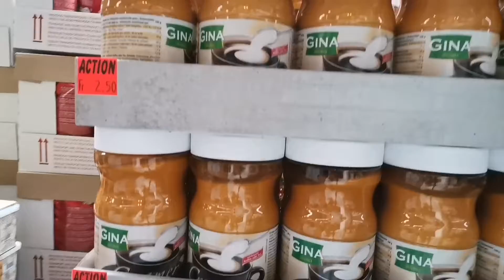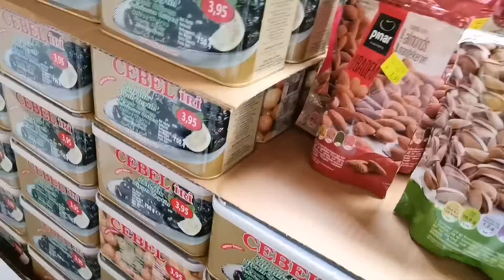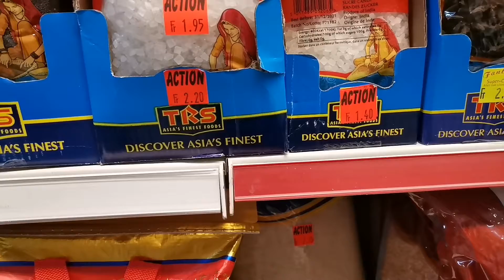Enjoy cooking with friends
Love cooking